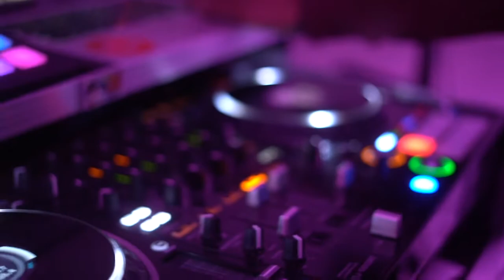BEAUTY 4 ASHES EXPERIENCE (GOSPEL MUSIC SHOWCASE)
DIRECTED BY @LAWLESS_PRODUCTIONS